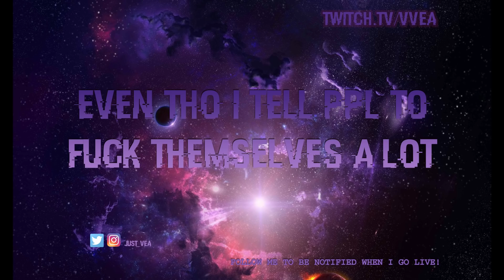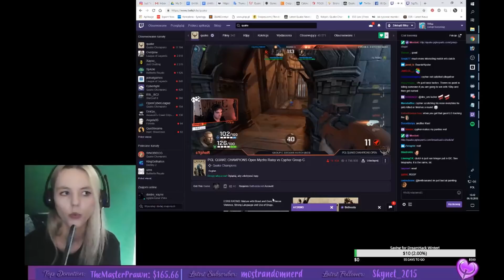Humble summary of my stream in 2018 :D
Hi guys :) I'm Vea - irl Justyna. I play games since they were created. My adventure started with Amiga ;) On PC I started with games like Doom, Quake and Duke Nukem. I was really crazy about Quake 2 CTF back in a days :) IRL I'm kinda figuring myself out - quit my job in a law firm in January 2018... sold my apartment and trying to live a life I love.

I do not have ANY movie making skills - so plz don't pay attention to how it was made.